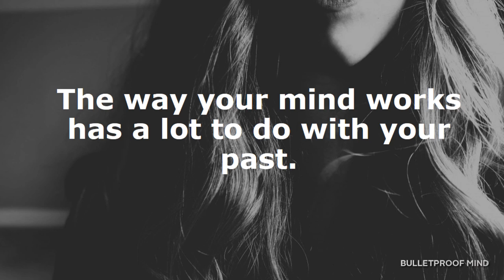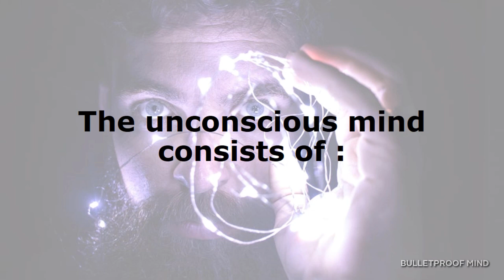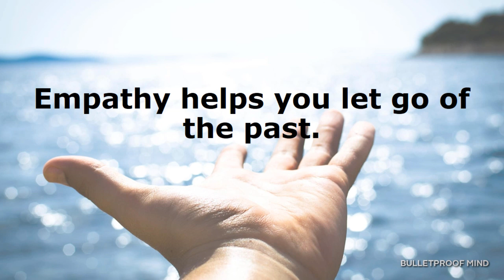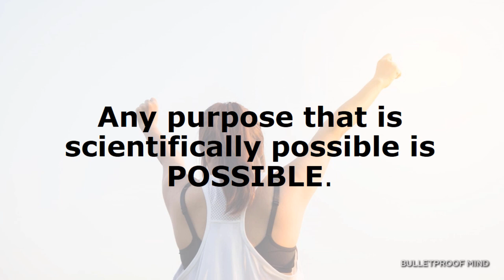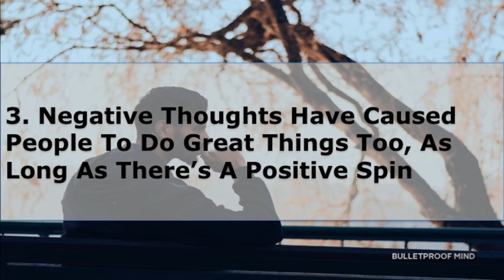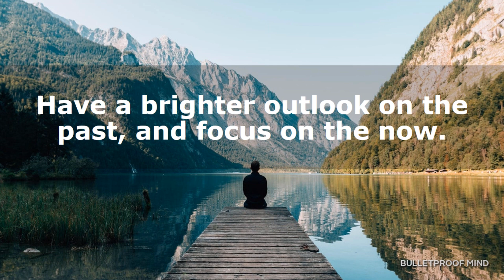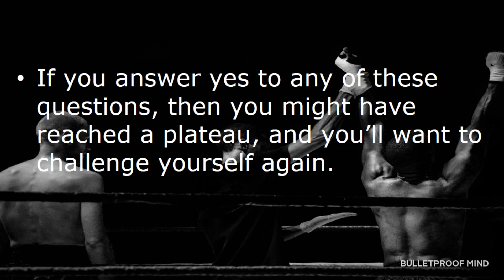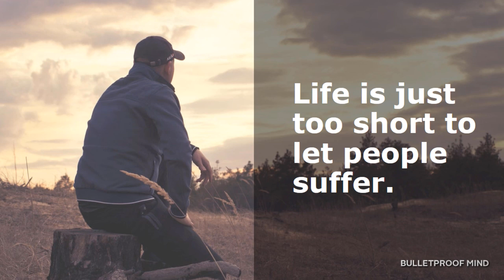Bulletproof your mind course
Hashihealing.net